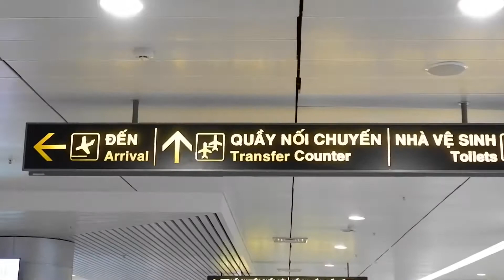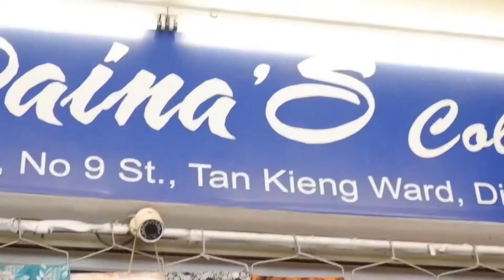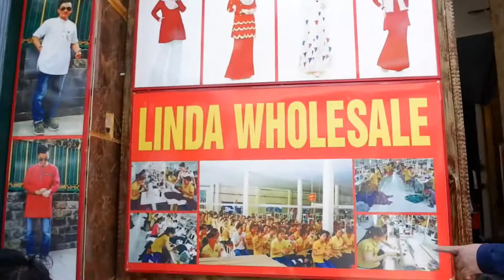HO CHI MINH, VIETNAM 🇻🇳 | TRAVEL VLOG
First time sampai ke Ho Chi Minh Vietnam 🇻🇳 banyak sangat kedai kain lace kain pasang dan pelbagai jenis kain lagi, semua nya di katakan berkualiti dan bagus 👍🏻 sis ada niat nak repeat lagi 👏🏻 travel 2020 alhamdulillah selamat pergi dan sampai.